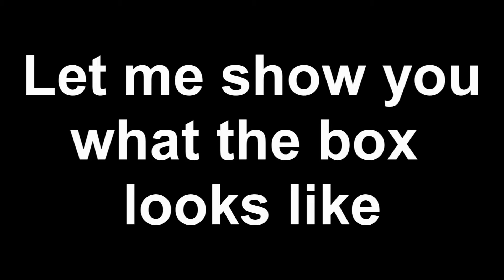World of Jake Opening for PS1 (FAKE)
It's a reupload
Who's the publisher and developer? We may never know...